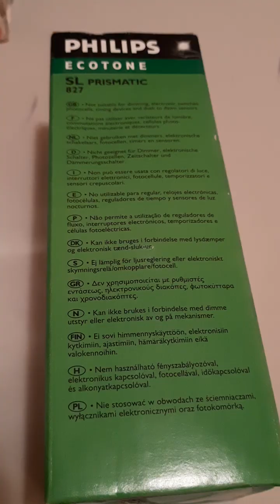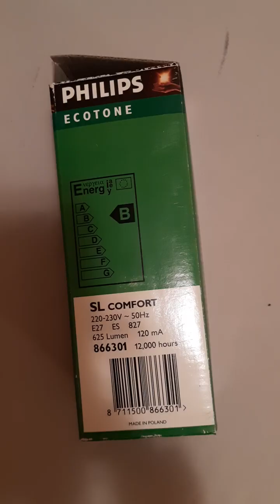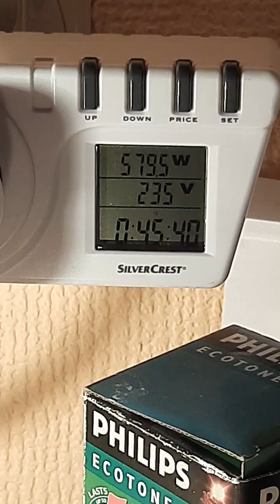Light Phillips 827 SL prismatic 17w💡SL ECOTONE exterieur 13w comfort 500w E40 collection test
33. Light  Phillips 827 SL prismatic 17w💡SL ECOTONE exterieur 13w comfort  500w E40 collection
Test

Art.Electrician HTP
Hobby Test Paint